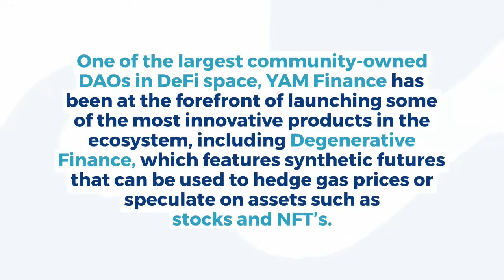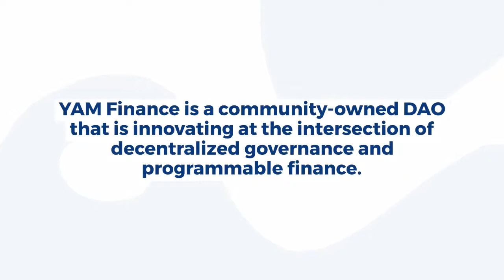EPNS is excited to announce that we are partnering with the YAM Finance.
EPNS is excited to announce that we are partnering with the YAM Finance team to develop the communication and notifications layer of YAM.

YAM is among the strongest communities and protocols in the DeFi space, and we are looking forward to working with the team to enable YAM users to enjoy the benefits of notifs!

🤝 The collaboration with the YAM team will also help us in understanding the requirements of innovative services in the market and to develop additional features for the V1 of our protocol based on their invaluable inputs.